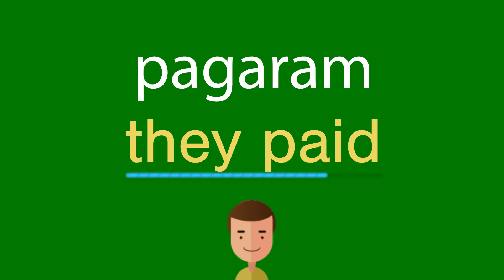Como dizer pagaram em inglês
Como se diz corretamente pagaram em inglês? Ouça conosco.
Qual é a tradução correta da palavra pagaram do português para o inglês? Fale como os americanos. Além disso, como escrever corretamente a palavra they paid?

Obrigado!